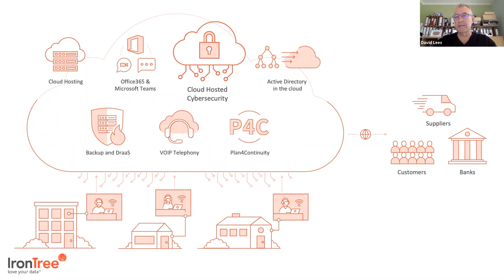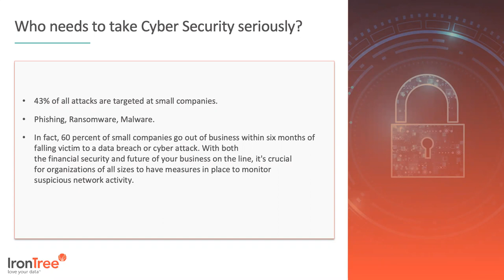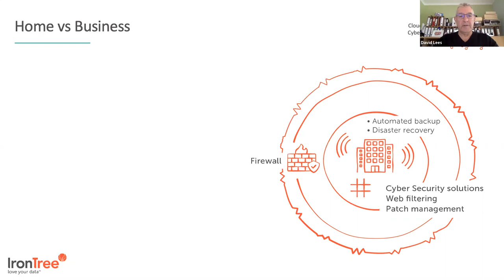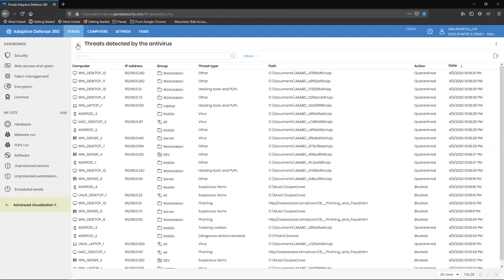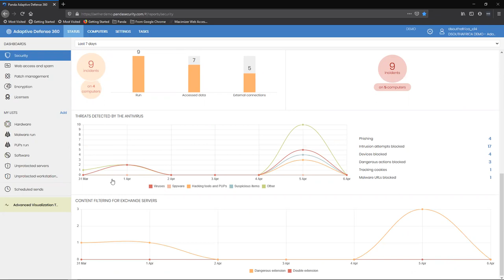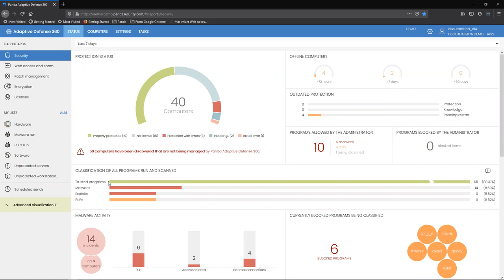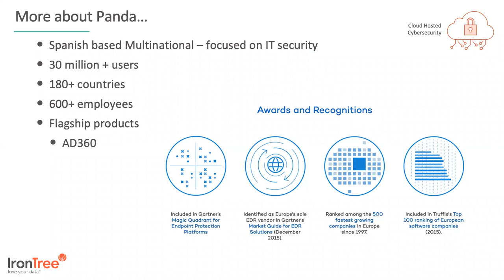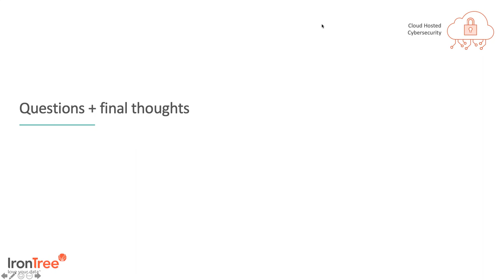Cloud Hosted Cyber Security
Cyber Security is a critical part of any business. But how can you ensure your business environment  remains safe and secure when everyone is operating remotely (potentially on random devices)? We explain what an effective cloud managed cyber security solution looks like.
This is part of our Bulletproof your business series.